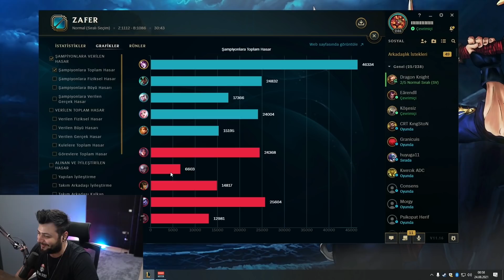5 SUPPORT E-GİRL TAKIM KURDUK AMA KARŞIMIZA BAKIN KİM GELDİ... | Elayja-Morgana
Selam Yakışıklı! Bugün izleyicilerimizin bizden istediği 5 support videosuyla karşınızdayım ve ormanda Morgana oynuyorum. İyi seyirler :)

League of Legends'de daha iyi bir oyuncu olmak,hatalarını görüp kendini geliştirmek istiyorsan LoL asistanı SenpAI'yitamamen ücretsiz indirebilirsin

Yayın Takvimi 👉 Pazartesi - Çarşamba - Cuma 21:00 Twitch üzerinde